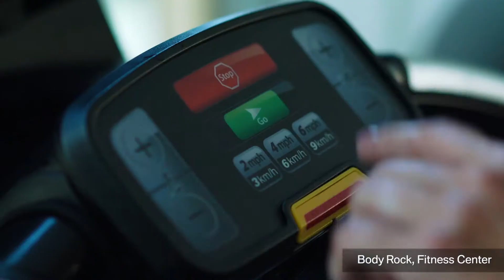Hard Rock Hotel Maldives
Hard Rock Maldives by Crossroad